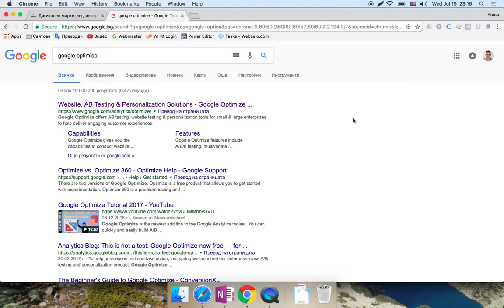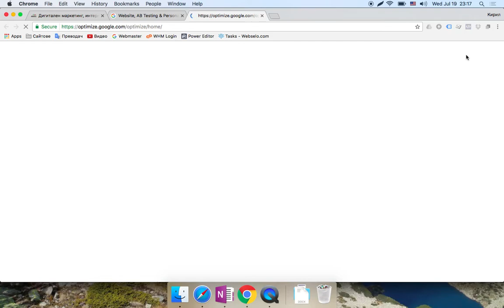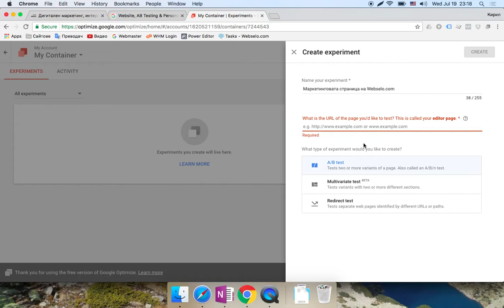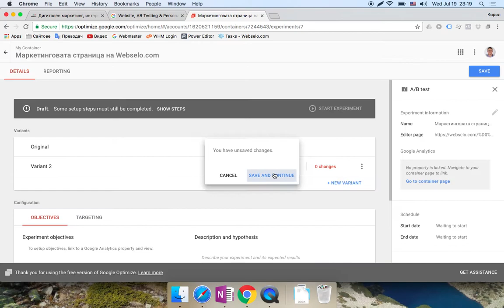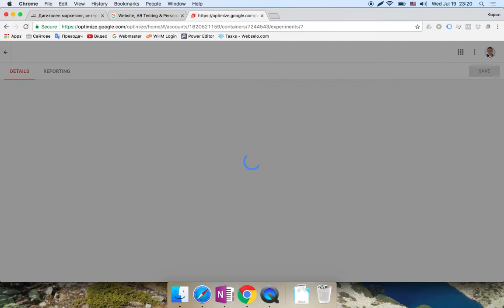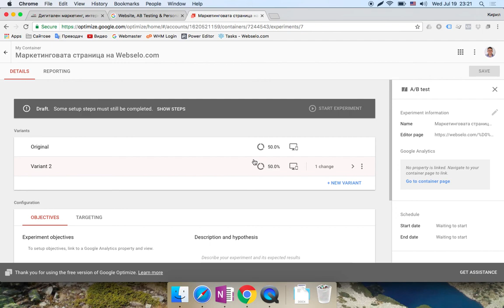Как Google Optimise може да ни помогне да подобрим уебсайта си?